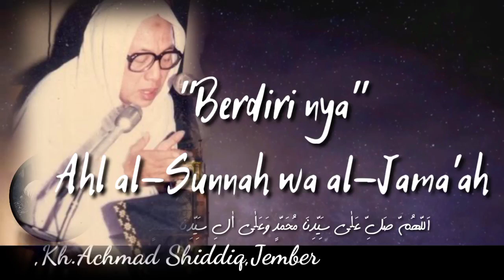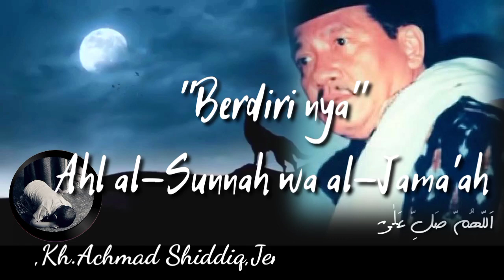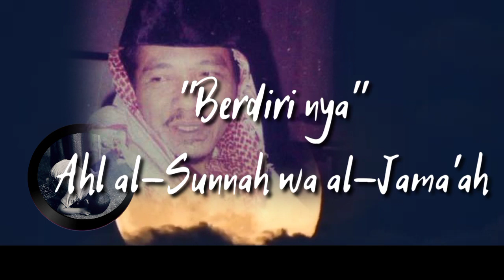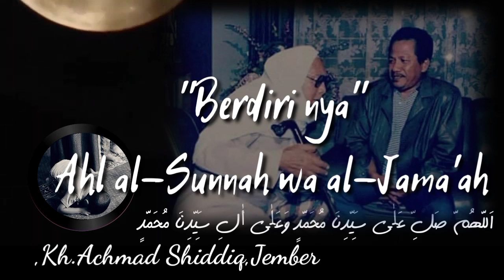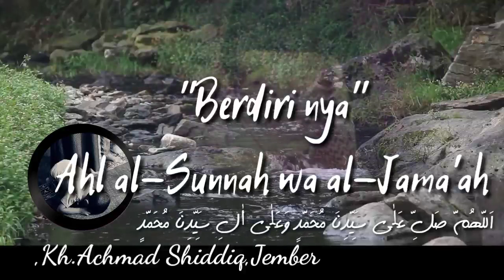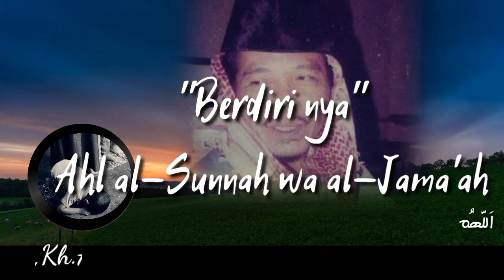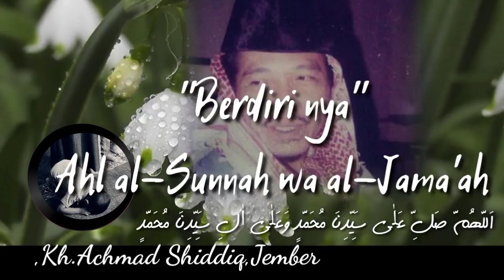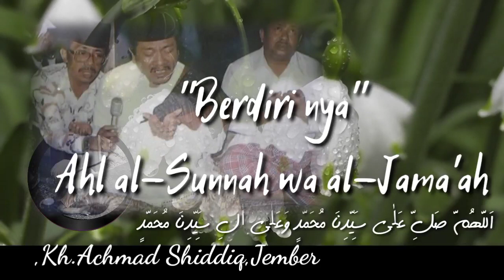Munculnya Firqah"Berdirinya Ahl al-Sunnah wa al-Jama'ah||KH.Achmad Shiddiq jember